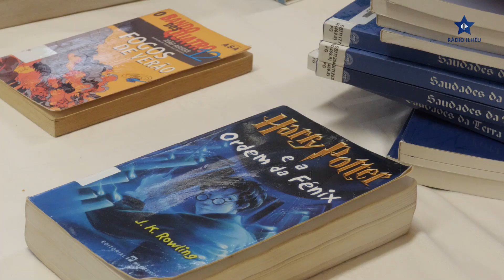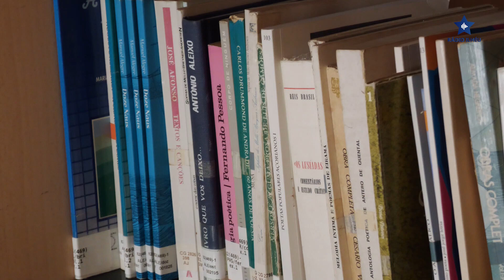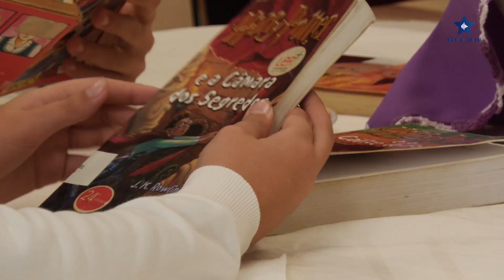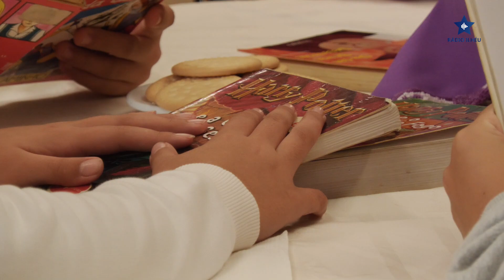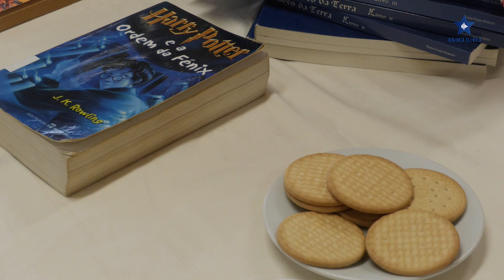'ChácomLivros' assinalou 'MêsdasBibliotecasEscolares', na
"Chá com Livros" foi a proposta feita para os alunos pela Biblioteca Escolar da Escola Básica e Integrada da Vila do Topo, para assinalar neste mês de outubro o Mês das Bibliotecas Escolares. Na companhia de um livro e a degustação de um chá, todos os alunos tiveram a oportunidade de ter um momento relaxante com o intuito e objetivo de desenvolver as competências de leitura e comunicação dos alunos.

Num ano em que se assinalam 25 anos desde a abertura da EBI do Topo, esta é uma forma de promover a leitura e o livro. Ao longo do ano, serão várias as iniciativas e efemérides assinaladas referentes a esta data. Quarenta e cinco minutos de momentos de degustação e leituras que incentivam os alunos a saberem mais e promovem o sucesso escolar.